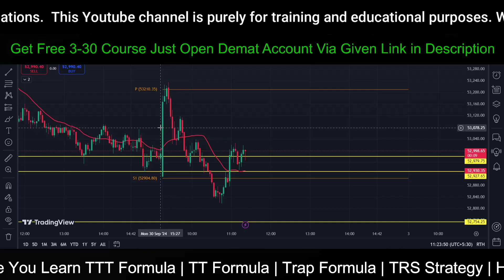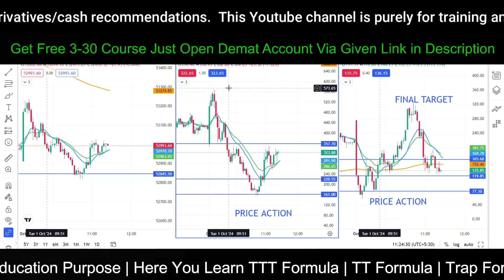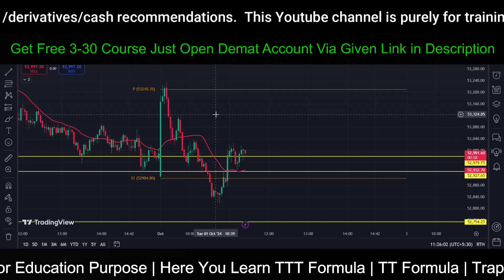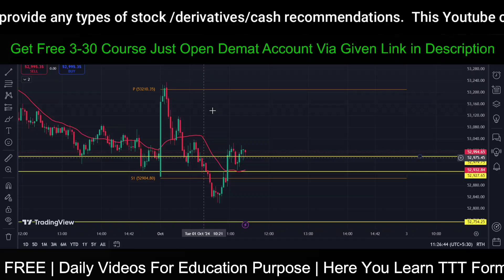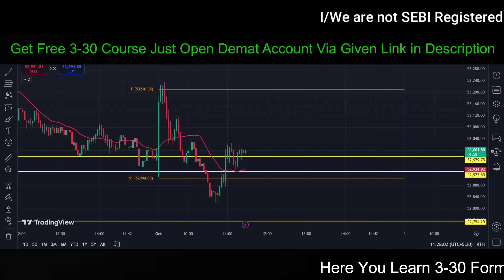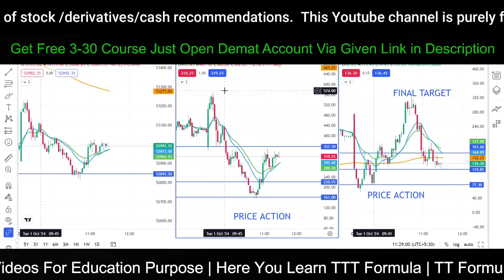3-30 Formula Strategy Analysis| 01 October|TTT strategy banknifty| TRS Formula banknifty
Nifty Banknifty Analysis|Price Action Trading|3-30 Formula banknifty|Price action
3-30 formula morning Trade Analysis TRS strategy banknifty| TTT strategy stock market
Free TRS formula 330 Formula bank nifty | TTT formula in stock market | TRS formula in stockmarket
Free 330 Formula | TRS formula in stock market | 3-30 Formula banknifty | TTT FORMULA bank nifty
FREE 330 FORMULA | Free 330 Formula | TRS formula in stock market | 3-30 Formula banknifty | TTT FORMULA bank nifty
FREE 330 FORMULA | LEARN 3-30 FORMULA FOR FREE | 330 FORMULA FREE COURSE ONLINE | lIVE 330 FORMULA FREE 330 FORMULA

Free Mein 3-30 Formula Kaise Le ?
Ans: Open The Demat Account Using Below Link

You will get the Access to Course.

trs formula in stock market,
3-30 formula banknifty,
ttt formula bank nifty,
today morning trade strategy,
ttt strategy in trading,
morning trap trading,
morning trap trading bank nifty,
price action advance course,

In this Video You will Learn How You Can take trade and earn profit with the help of Live Trading 3 30 Formula Concept | TTT Concept | TRS Concept banknifty #

Learn Before Investing
Educational Content for investing and stock market.
Join  👉
Open Your First Demat Account With Angle One  to Join all for Free in Your Earning Journey

JOIN TELEGRAM - TRS FORMULA

3-30 formula banknifty,
330 ema trading strategy,
3 profit strategy,
3 best scalping strategy for all traders in 2024,
trading daily profit,
30 min trading strategy,
all trading strategy,
today 3 pm strategy,